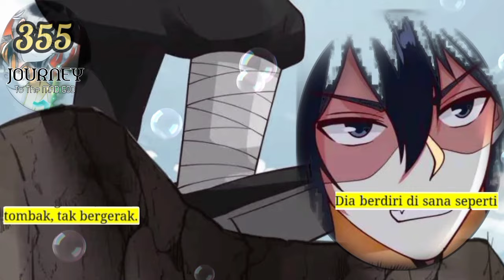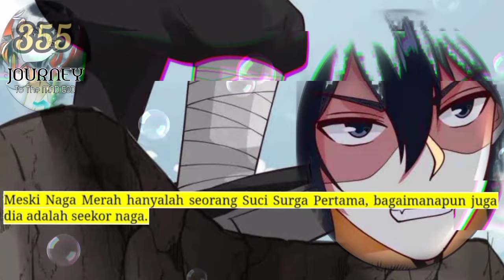Perjalanan Dewa Gila season 355